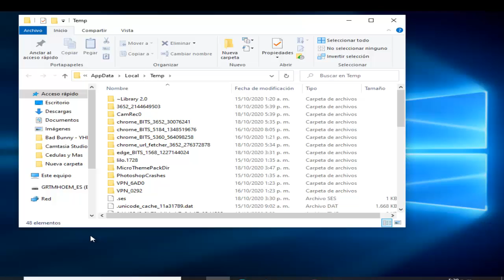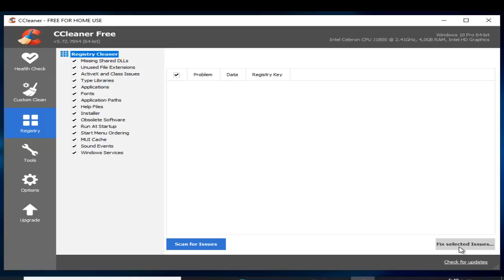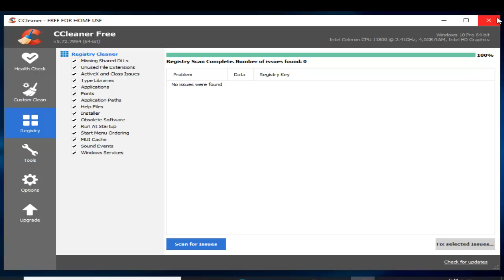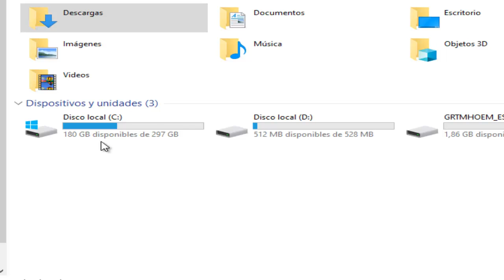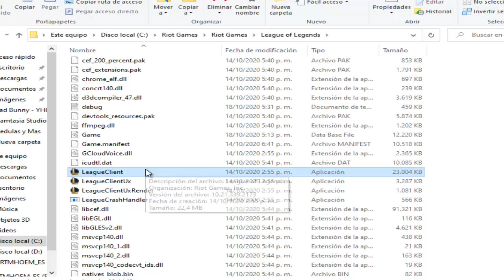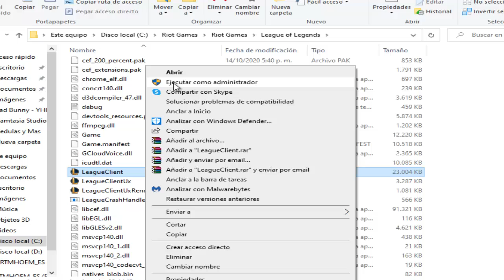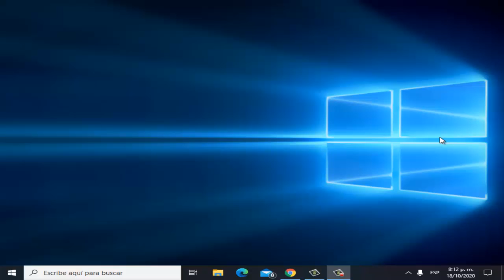La Descarga se Reinicia en League of Legends [Descargas vuelven a 0%] I Solución 2024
En este video te enseñare a Como Solucionar La Descarga se Reinicia en League of Legends por medio de varios pasos que cualquier persona puede realizar

Videos Recomendados
💛 Como ACELERAR Celular. Haz esto!